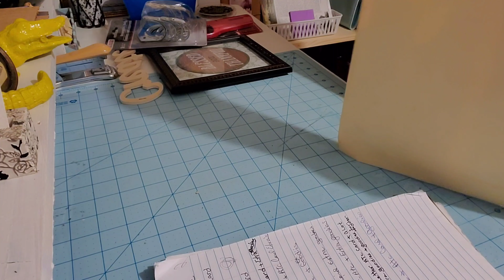Challenge entry #11 4/1/2020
My videos are not made for kids you
Must be 18 or older to watch!!

Updated
My Challenge

I'm Retired like to craft and talk and Share things 🤭
YouTube Family ❤️😁

Snail mail
Jackie Newton